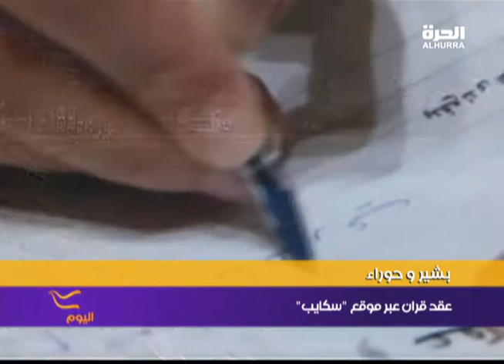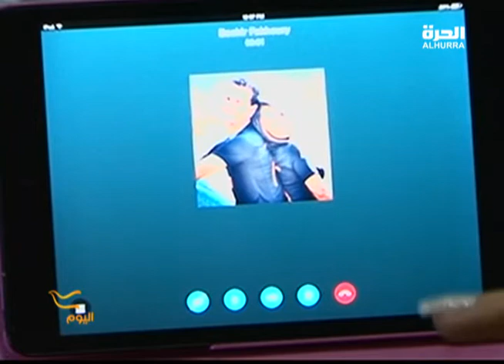أوّل زواج في لبنان عبر سكايب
قام أحد المشايخ في لبنان مؤخرا بإتمام صيغة عقد الزواج بين بشير فاخوري الموجود حاليًّا في ولاية فلوريدا الأميركية وخطيبته حوراء سعيد الموجودة في مدينة صور عبر موقع سكايب skype . هذا الزواج هو الأول من نوعه ، وتمّ بحضور الأهل والأصدقاء في منزلي العريس والعروس ، دراغا غفري ، والأجواء مع العروسين لمشاهدة الحلقات الأحدث من البرنامج